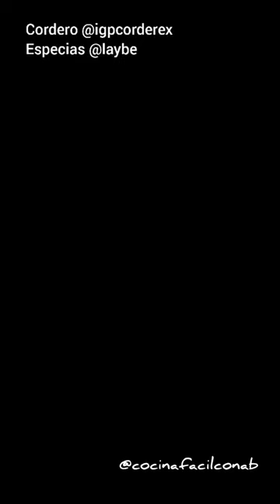CHULETILLAS DE CORDERO AL AJILLO | CHULETAS A LA PLANCHA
Aprende cómo hacer chuletillas de cordero al ajillo. Aquí encontrarás todos los ingredientes y cantidades, para elaborar unas deliciosas chuletillas de cordero al ajillo para chuparse los dedos.

INGREDIENTES:

750 gr de chuletillas de cordero
zumo de un limón
6 dientes de ajo
Pimienta negra molida
Perejil fresco

Canal de recetas de cocina casera mediterránea, explicadas paso a paso fácil de hacer. Recetas de cocina para cocinar en casa a diario, en ocasiones especiales o por capricho. Cocina típica y tradicional de España y también internacional, guisos, postres y dulces de la abuela.